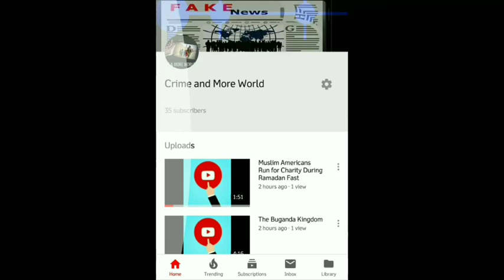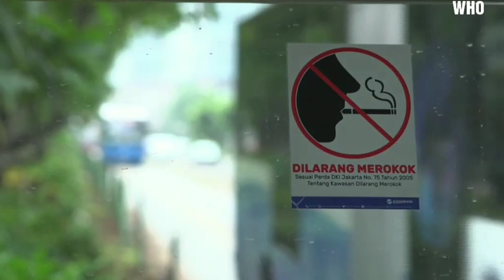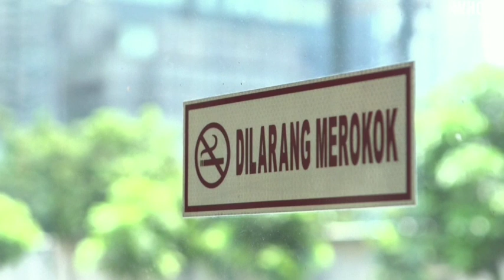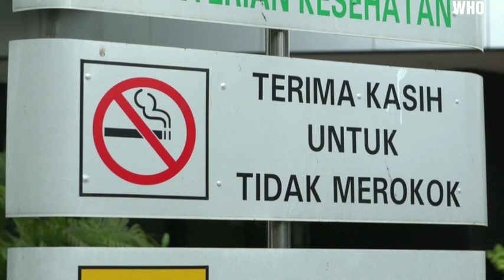WORLD NO TOBACCO DAY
The World Health Organization (WHO) said that negative impact that tobacco has on people’s lung health ranges from cancer to chronic respiratory disease~WHO